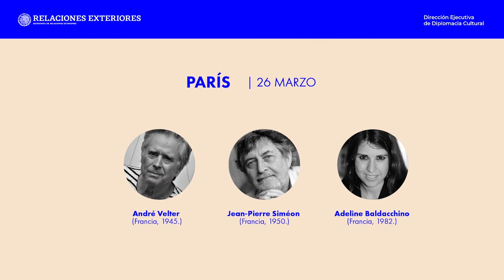La Poesía Salvará al Mundo-Paris